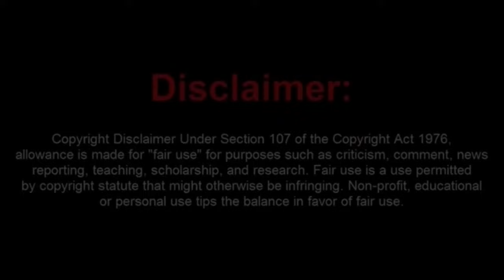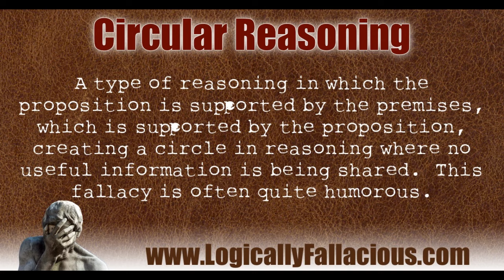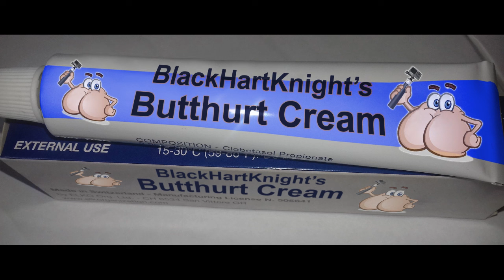Lana The Loser Get The Boot from a Privately Owned Airport In South Carolina